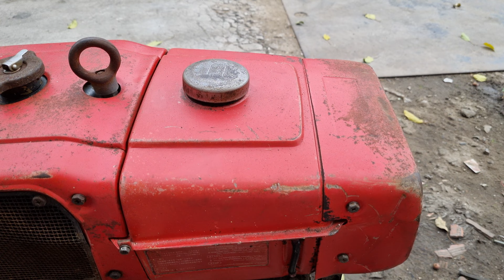máy xới CT553_M85 mitsubishi nhật bãi 0886356707